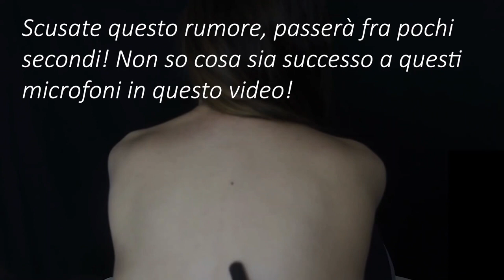ASMR HAIR AND BODY MASSAGE PART 3 || SEXY MASSAGE